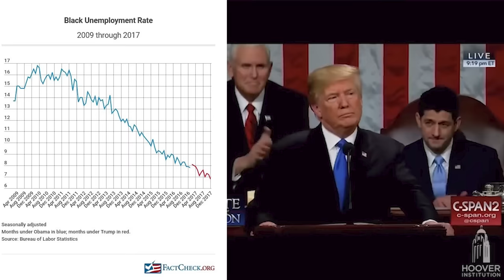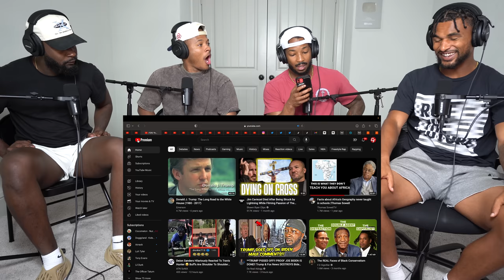Thomas Sowell Destroys Liberals & Shifts Stance on Donald Trump?